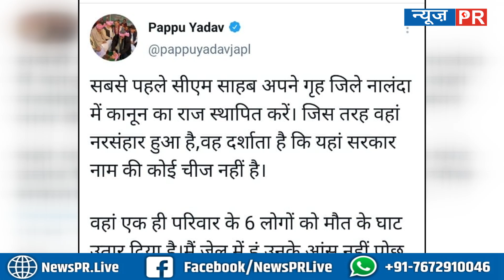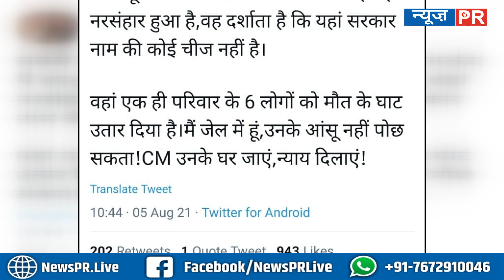नालंदा नरसं'हार पर सीएम नीतीश से बोले Pappu Yadav,मुझे जेल में डाल दिए, आप तो आंसू पोछिए | NEWS PR